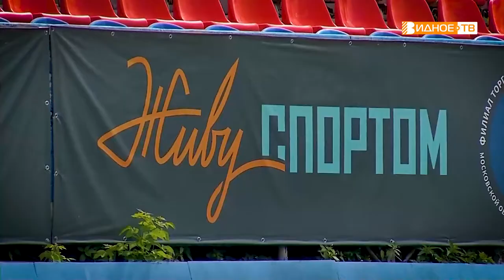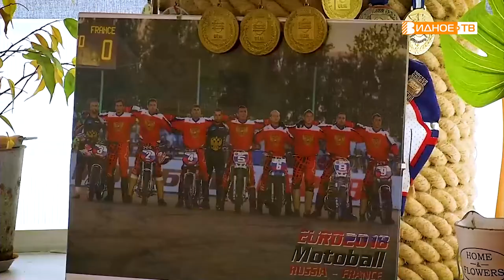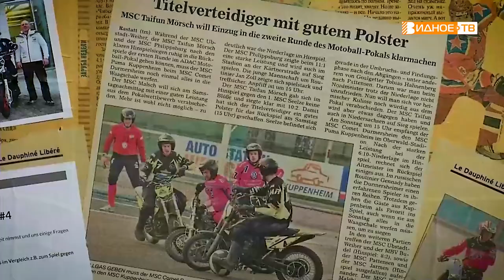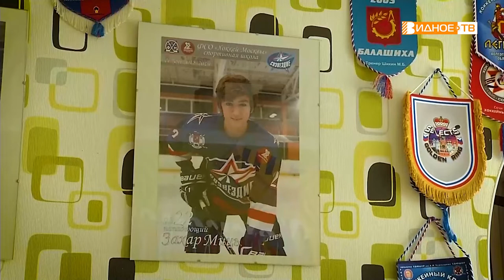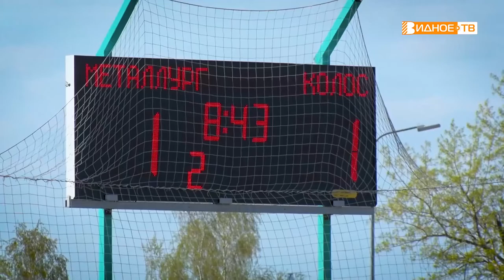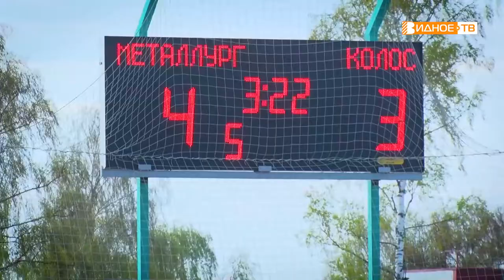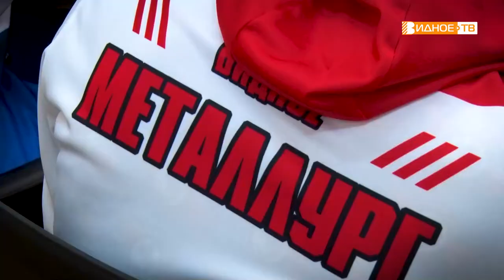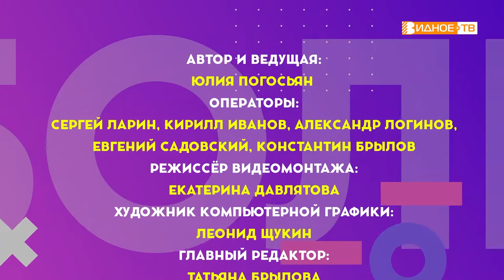Большой мяч. Выпуск 9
Реалити-шоу о жизни и работе мотоболистов видновской команды «Металлург».